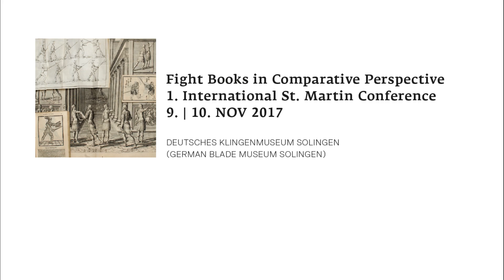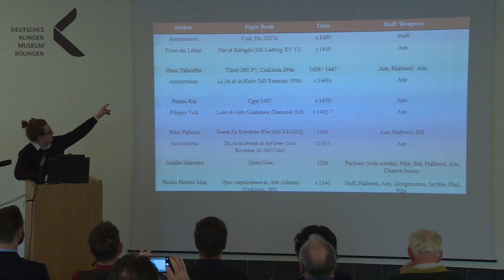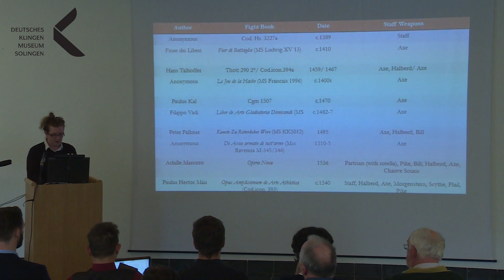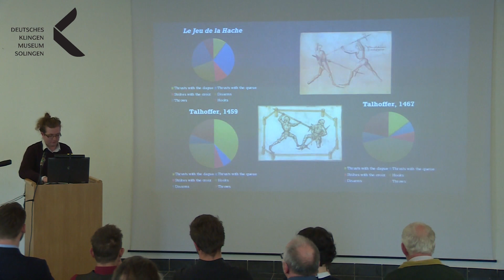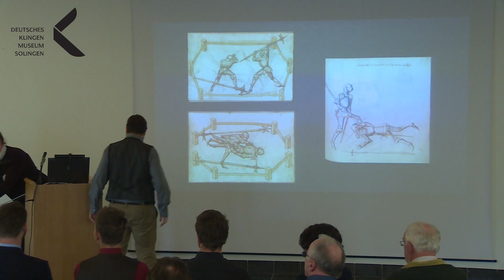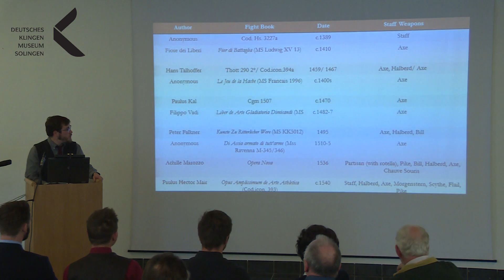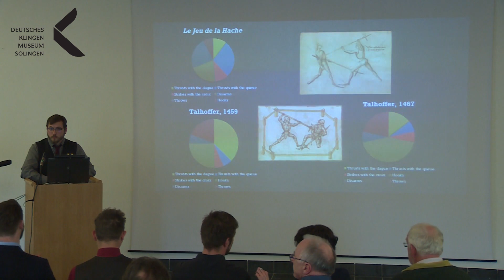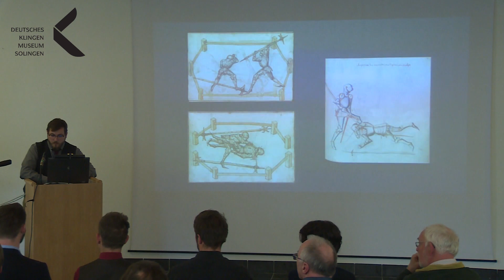Fight Books in Comparative Perspective: A Long Distance Relationship (Dr. I. Tzouriadis, J. Deacon)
The fourth talk of the conference "Fight Books in Comparative Perspective", held by Dr. Iason-Eleftherios Tzouriadis and Jacob Deacon on the topic "A Long Distance Relationship. Staff weapons as a microcosm for the study of 15th and 16th century fight books".

The conference was held at Deutsches Klingenmuseum Solingen, the German Blade Museum, 09./10. NOV 2017. It tried to develop a multi-layered perspective on the worldwide phenomenon of the "fight book", i.e., texts (and images) created for the transmission of martial knowledge.
The conference was organised by Deutsches Klingenmuseum Solingen in cooperation with Kommission Kampfkunst und Kampfsport/Deutsche Vereinigung für Sportwissenschaft and Acta Periodica Duellatorum

The videos of all presentations will be uploaded in the original order of the conference:

17. SEP 2019: Dr. Eric Burkart
"Fighting Complexity.
Fight books as attempts to organise embodied knowledge"
(keynote)

20. SEP 2019: Dr. Daniel Jaquet
"Inscription, Description, Codification.
How to put martial knowledge in words and images."

23. SEP 2019: Prof. Matthias Johannes Bauer
"The Fight Book of Hugold Behr.
A late 16th century fight book in comparative perspective"

26. SEP 2019: Jacob Deacon, Dr. Iason-Eleftherios Tzouriadis
"A Long Distance Relationship.
Staff weapons as a microcosm for the study of 15th and 16th century fight books"

29. SEP 2019: Dr. Bok Kyu Choi
"Learning Martial Arts through Books?
Comprehensive illustrated martial arts manuals from Korea"
(keynote)

02. OCT 2019: Dr. Julian Braun
"Japanese Martial Arts Books.
An overview"

05. OCT 2019: Michael Mattner
"Understanding the No-Sword?
How to read the illustrated catalogue of the Shinkage-Ryu martial arts"

08. OCT 2019: Henry Yallop
"The “Fight Books” of the British Cavalry"

11. OCT 2019: Dr. Rainer Welle
"From Fixed Image to Cinematic Illusion.
Fight books and internalized images of movement"
(keynote)

14. OCT 2019: Prof. Dr. Dr. Mario Staller
"Beyond Technique.
The limits of books (and online videos) in coach development in the context of self-defence skill development"

17. OCT 2019: Qays Stetkevych
"Wrestling with Medieval Combat.
Buttresses and barriers to the reconstruction of Old Norse grappling"

20. OCT 2019: Cornel-Peter Rodenbusch
"Libellus de Batalla Facienda.
Judicial combat in mid-13th century Catalonia"

23. OCT 2019: Dr. Ben Judkins
"Alfred Lister.
Discovering the “noble art of self-defense” in China"
(keynote)

26. OCT 2019: Prof. Dr. T. J. Desch-Obi
"The Art of Caucaseco.
Respectability and social resistance in a Colombian cartilla"

29. OCT 2019: Dr. Alexander Will
"The Hanging Guard.
William Hope’s invention of self-defence and the spirit of Enlightenment"

01. NOV 2019: Mathijs Roelofsen
"La Noble Science des Ioueurs Despee"